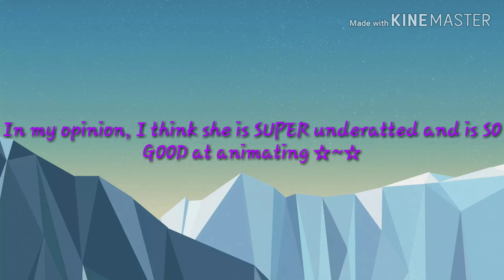Plez subbie to me amazing SiS! :3 [description uwu]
Ples subbie to her TwT